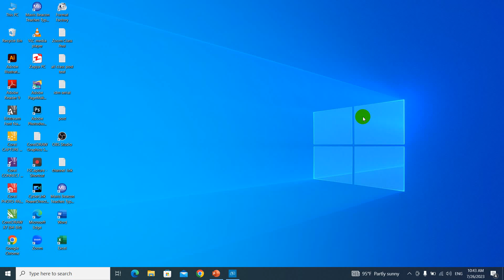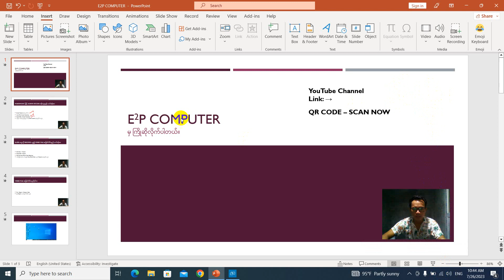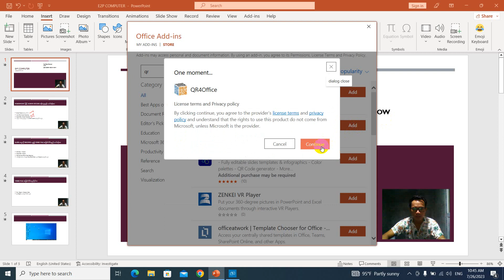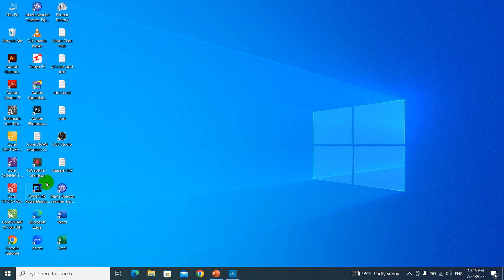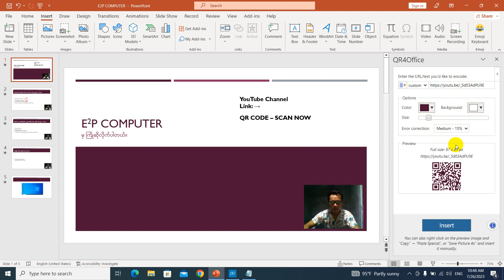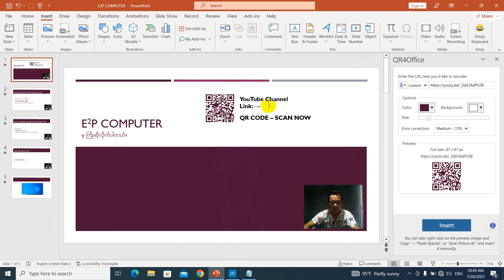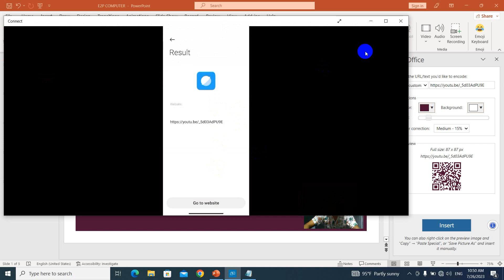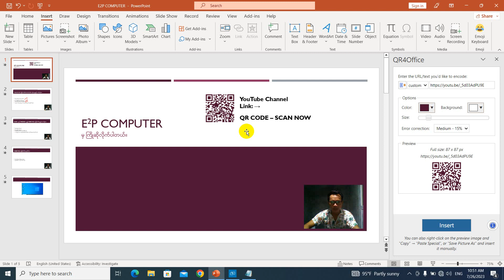PowerPoint ကို အသုံးပြု၍ QR Code ပြုလုပ်နည်း👇👇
PowerPoint ကို အသုံးပြု၍  QR Code ပြုလုပ်နည်း သင်ခန်းစာလေးကို မျှဝေပေးလိုက်ပါတယ်ခင်ဗျာ။
အားလုံးအဆင်ပြေကြပါစေခင်ဗျာ။

အားလုံးဘေးရန်အပေါင်းမှ ကင်းဝေးနိုင်ကြပါစေ။